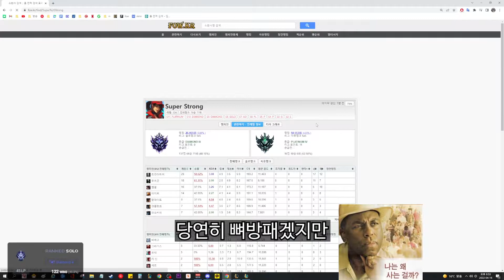오공으로 아크샨 머리통 으깨기